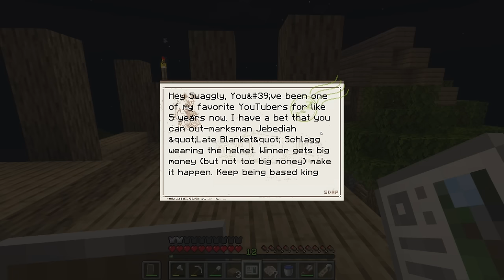swaggersouls WE ARE BACK